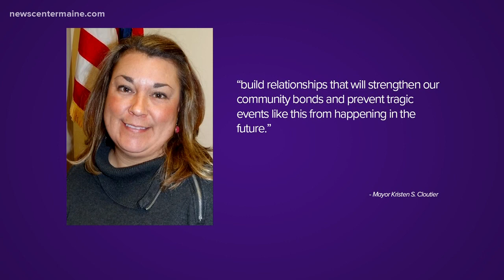3 arrested in connection to man's death in Lewiston park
Nearly a year after Donald Giusti's beating death in Lewiston's Kennedy Park, 3 people have been arrested.